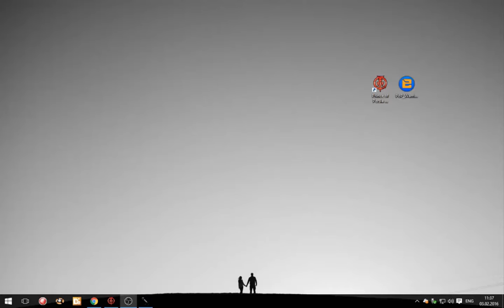Prince of Persia - Warrior Within | Prince of Persia - Warrior Within Трейнер